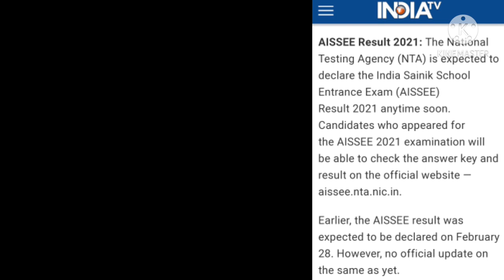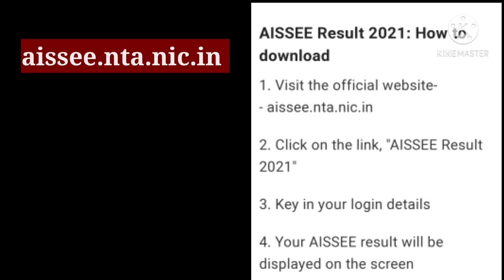AISSEE result ? सैनिक स्कूल प्रवेश परीक्षा का परिणाम? Selection के बाद क्या? Sainik school Result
All India Sainik  school ENTRANCE exam Result. Medical and final Merit list EXPECTED date.